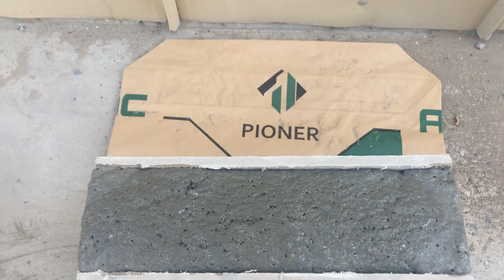How to make non autoclaved lightweight aerated concrete manually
Cellular lightweight concrete can be used as an infill instead of rock wool for light gauge steel construction technology. For lightweight floor screed to reduce dead load on structure. For roof insulation and for walls cladding to reduce heat transmission.

Non autoclaved lightweight aerated concrete is a type of lightweight concrete which is used to produce blocks and replace bricks. NAAC is lighter then conventional concrete. It is formed by using portland cement, fly ash, limestone, aluminum powder and water. Aerated concrete has a good strength, durability, good thermal and sound insulation. Dry density of this material ranging between 600 kg/m3 to 1600 kg/m3.

Non autoclaved lightweight concrete blocks can be used for housing and commercial purposes.